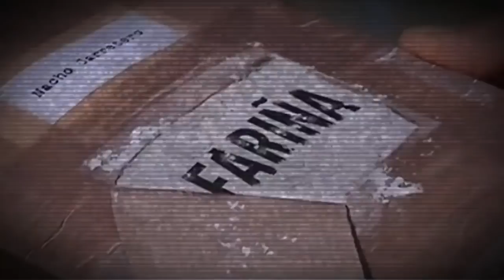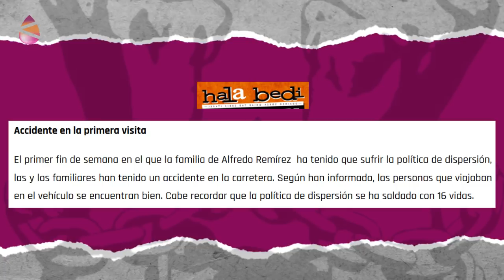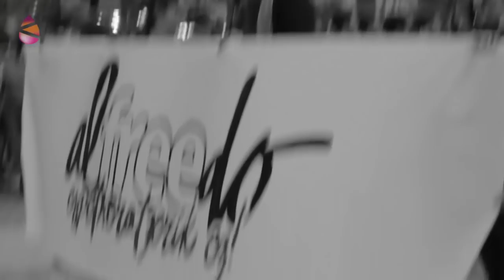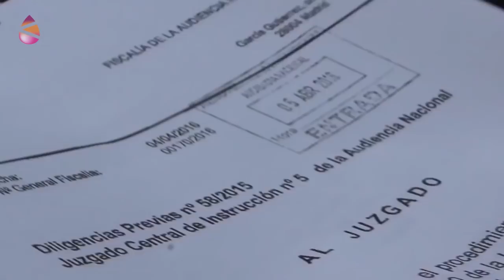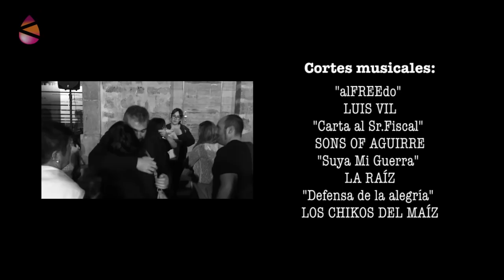Estado de Censura - Alfredo Remírez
Alfredo Remírez (@erreharria) ha pasado un año en tres cárceles, por "enaltecimiento del terrorismo". Su delito: sacar un muñeco de cartón reivindicando el fin de la dispersión de presas y presos vascos, y escribir un tuit con la letra de una canción. "Está la gran censura y luego las pequeñas censuras. Estas pequeñas censuras -sentencia- hacen la Gran Censura". Lo peor: que ya "nos vamos acostumbrando".